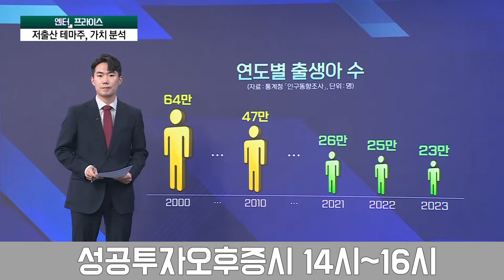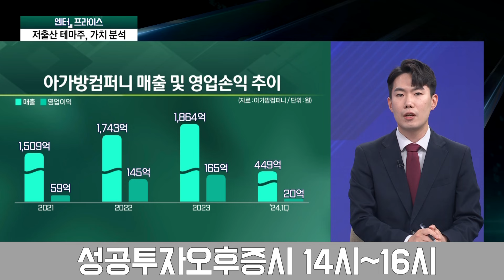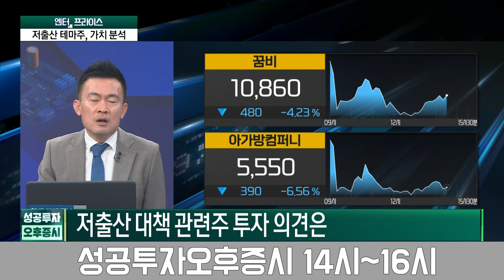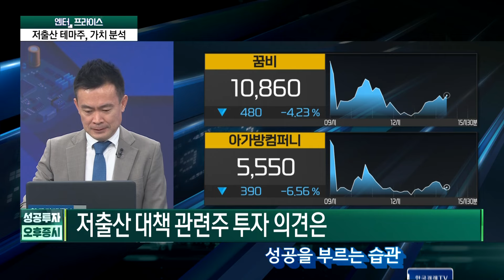정부 '저출생 대책' 발표 계획, 꿈비·아가방컴퍼니, 움직이나? / 정호진 기자 / 엔터프라이스 / 성공투자 오후증시 / 한국경제TV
● 이근형 앵커
출연자 : 정호진 기자, 지수희 기자, 류민수 유안타증권 부장